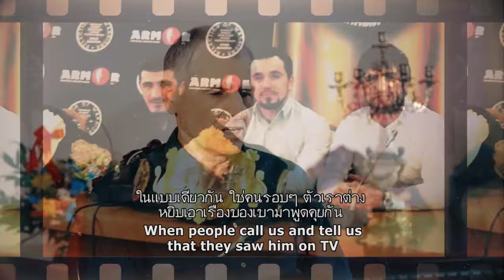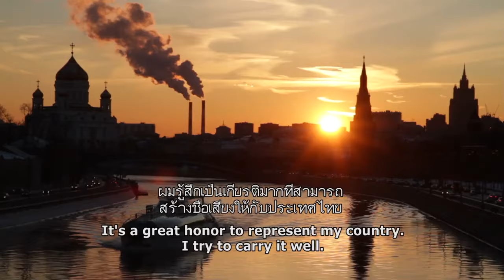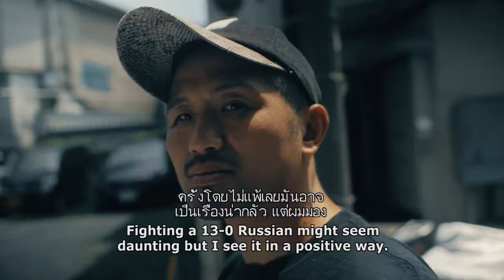ONE Championship UNCAGED Gafurov and Yokota's epic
Марат Гафуро vs Казунори Йокота промо ролик
Marat Gafurov vs Kazunori Yokota